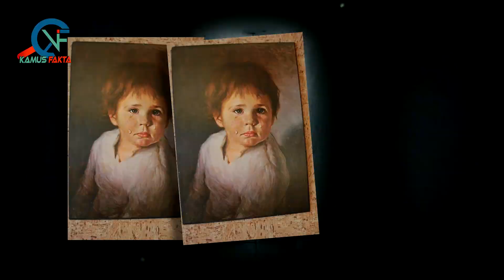LUKISAN HOROR || Menyeramkan !!.... Fakta Horor Lukisan Menyeramkan di Dunia..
Hallo, Sobat Kamus Fakta.

Lukisan biasanya memiliki ciri khas masing-masing sehingga gambar yang ada pada lukisan terasa hidup dan bernyawa. Tak jarang setelah si pelukis atau orang yang dijadikan model meninggal dunia, banyak rumor yang beredar bahwa lukisan tersebut hidup atau dihantui arwah orang yang menjadi model.

Legal Stuff :
Beberapa Footage kami dapatkan dari Lisensi storyblocks.com